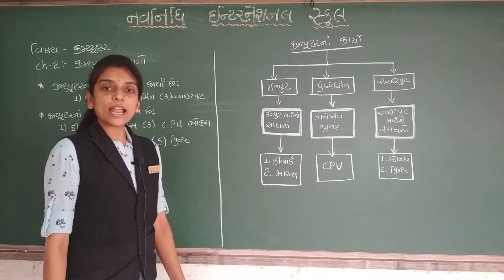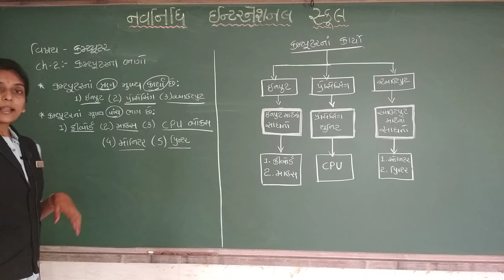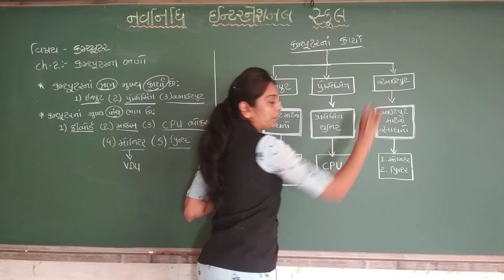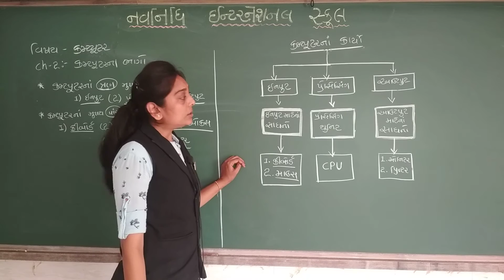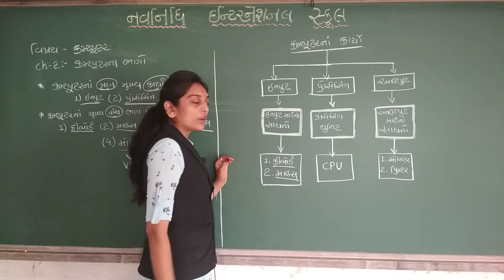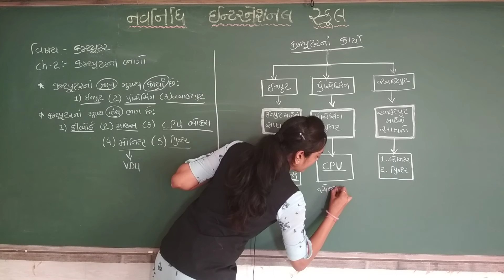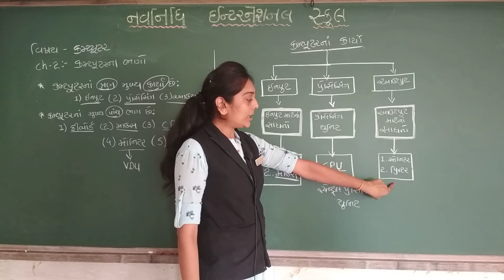GSEB | ગુજરાતી માધ્યમ | ધોરણ - ૪ | કમ્પ્યૂટર | પાઠ - ૨ | કમ્પ્યૂટરના ભાગો(ભાગ-૨)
05/07/2021